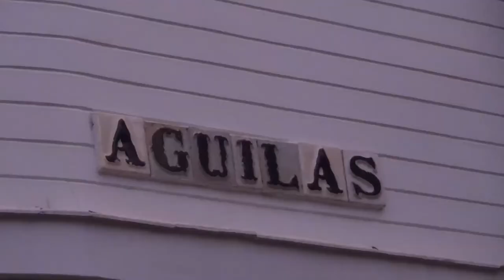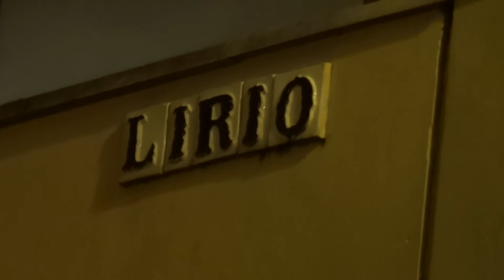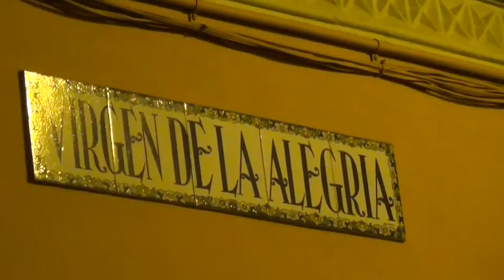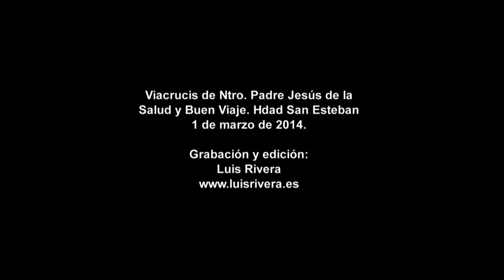VIACRUCIS SAN ESTEBAN MARZO 2014 HD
Viacrucis de Nuestro Padre Jesús de La Salud y Buen Viaje de San Esteban.